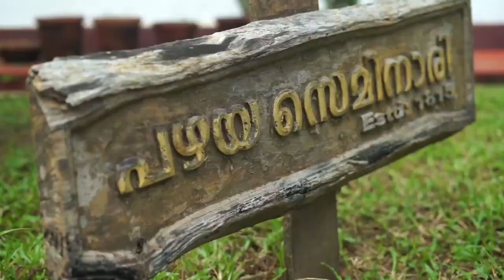വൈദിക സെമിനാരി ദിനം- ഒക്ടോബർ 2